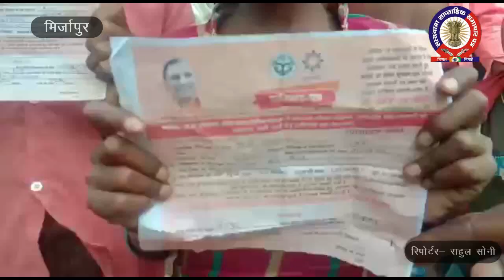खाद्य विभाग अधिकारियों की मिलीभगत से कोटेदारों के हौसले बुलंद, गटक जा रहे गरीबों के हक का राशन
सत्य यात्रा न्यूज भारत सरकार द्वारा मान्यता प्राप्त साप्ताहिक अख़बार है।